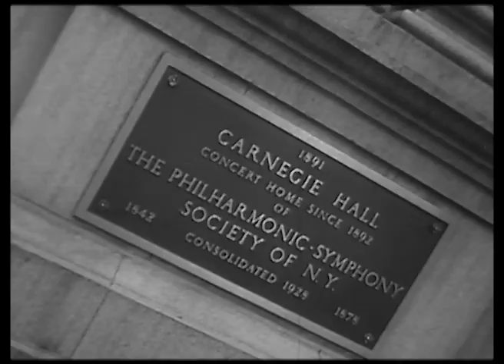Pickets at Waldorf Astoria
Pickets at Waldorf Astoria and Carnegie Hall -- anti-communist rallies -- Cold War tensions -- shots of Henry Wallace, presidential candidate, playwright Lillian Hellman and Russian composer Shostakovitch.